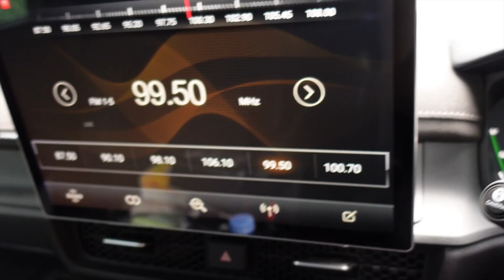車裏放什麼 | CAR ORGANIZATION | BRIGITE AMARAL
第一次同大家做”WHAT’S IN MY CAR TOUR”…希望你地鍾意睇今個星期嘅影片 ☺️

PR ADDRESS:
ALAMEDA CARLOS D'ASSUMPCAO NO.258
PRACA KIN HENG LONG
17 ANDAR E
MACAU